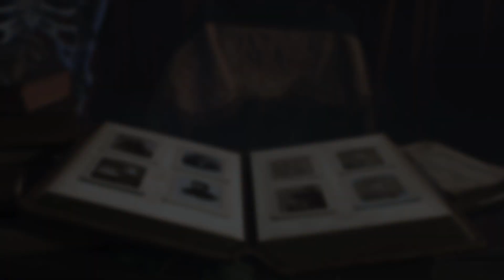La Cour Des Contes : La Dame Blanche De Saint Pol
Rien ne va plus au royaume des contes et légendes ! Heureusement, la Cour des Contes est là pour remettre les "troubles contes" à leur place. Tribunal farfelu pour personnages de légendes, redécouvrez cette série Wéo en version Director's Cut. Dans ce conte des Hauts de France, la Dame Blanche de Saint Pol Sur Ternoise s'est inscrite sur un site de rencontres...